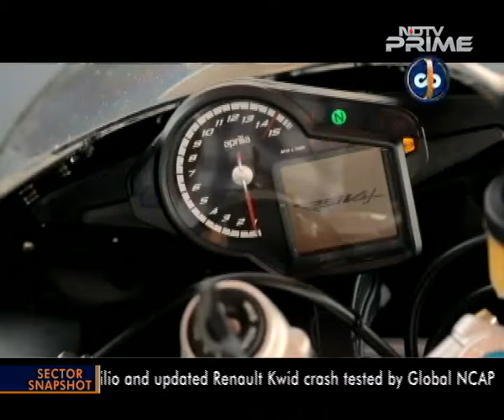Aprilia Tuono V4 & RSV4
Italian brand Aprilia unleashed two of its sports bike- The Tuono V4 & RSV4- and we get to review them on the Kari Motor speedway, Coimbatore. Both these beauties are a great combination of power and performance as they set the track on fire.